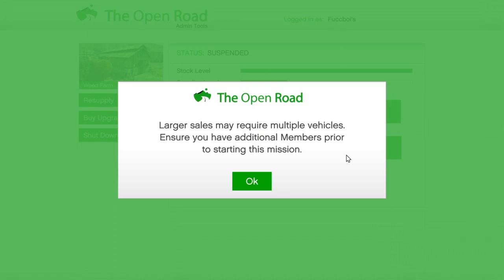GTA V Bants with the Boys #7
sound effects FTW